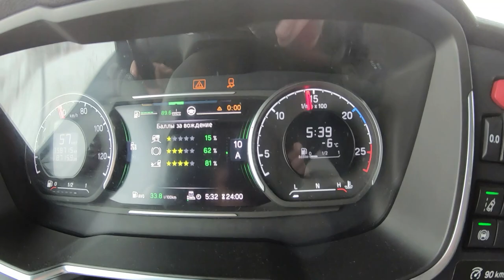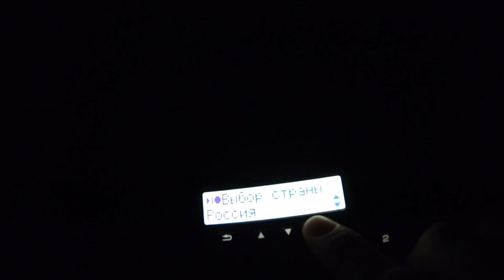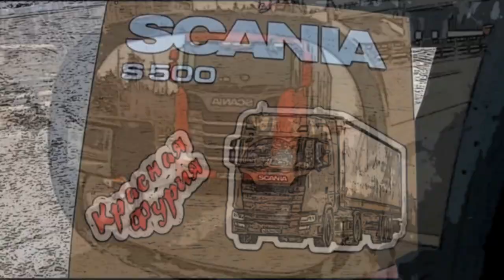Рейс Братск-Минск!!! Новосибирско-Омский Бермудский треугольник))) $684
До чего же непредсказуема и переменчева погода на этом участке трассы "Байкал"...